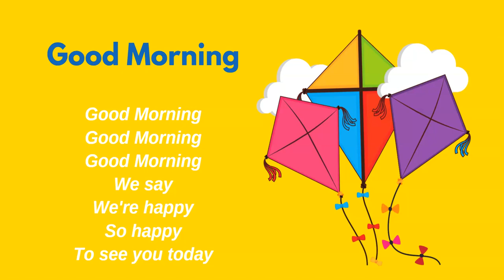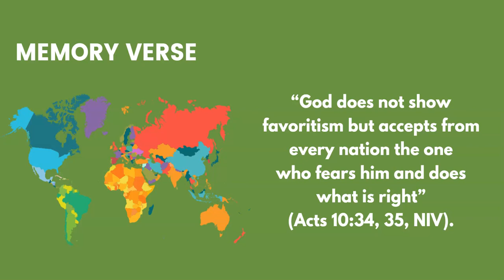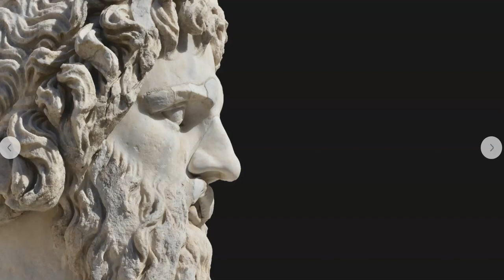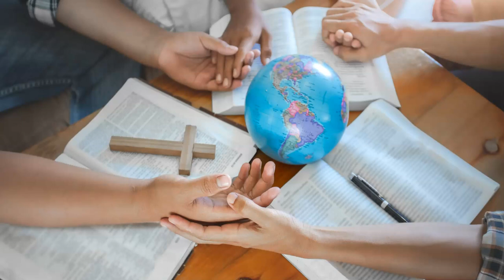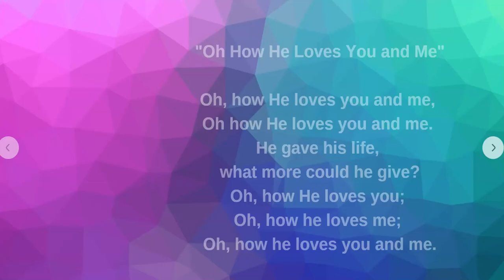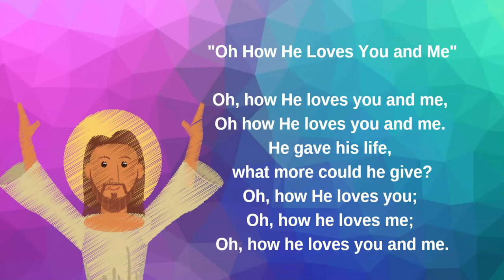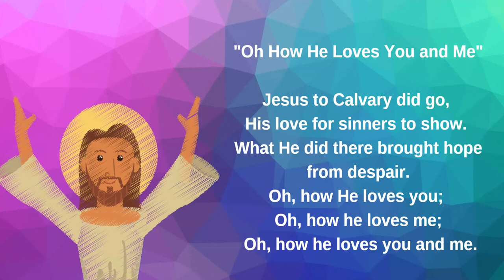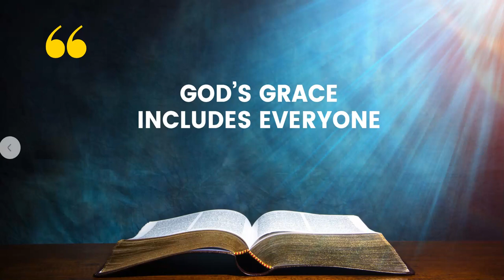"A New Name and a New Friend" Primary SS by Dr. Kalisha Waldon